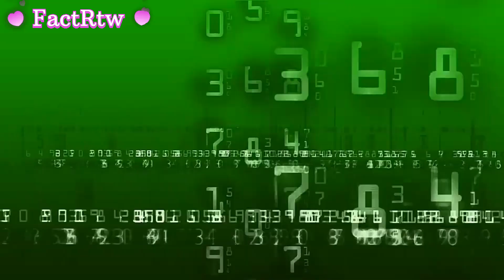शरीर पर एक इंजेक्शन लेने के बाद😲/after taking an injection on the body🙄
~दोस्तों मेरे यूट्यूब चैनल FactRtw में आपका स्वागत है🙏

~  इस वीडियो में इलेक्ट्रॉन माइक्रोस्कोप में देखने के बाद शरीर पर इंजेक्शन  की वास्तविकता

 ~મિત્રો મારી youtube ચેનલ FactRtw માં આપનું સ્વાગત છે🙏

 ~આ વીડિયોમાં શરીરને ઈલેક્ટ્રોન માઈક્રોસ્કોપ હેઠળ જોયા પછી ઈન્જેક્શન ની વાસ્તવિકતા

 ~ In this video the reality of injecting body after seeing it under electron microscope